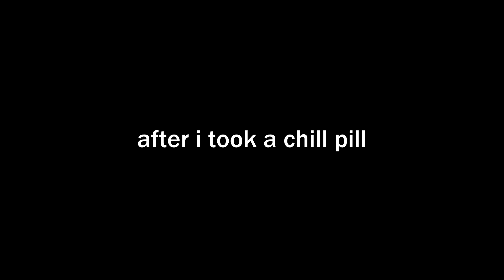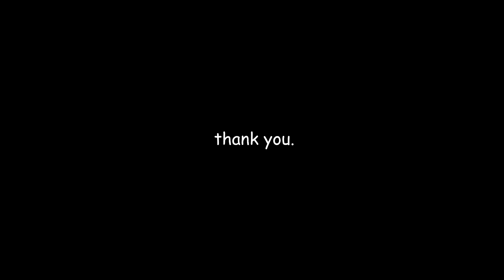Secret Neighbor But My Friends Don't Know How To Play | The Boys Ep. 03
My Friends Don't Know What Awaits Them In Secret Neighbor.

- Basically Secret Neighbor -
Secret Neighbor is a Multiplayer Social Horror Game where a group of intruders try to rescue their friend from the Neighbor's creepy basement. Only problem is one of the intruders is the Neighbor in disguise.